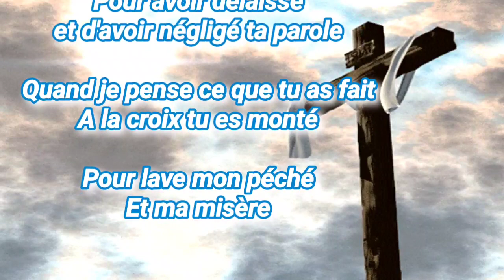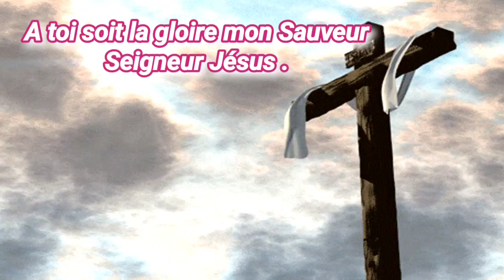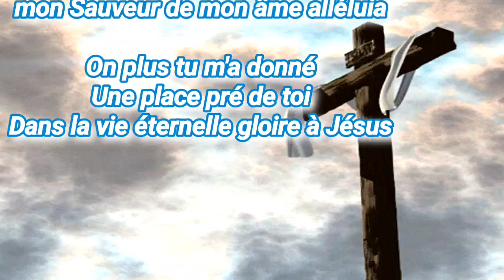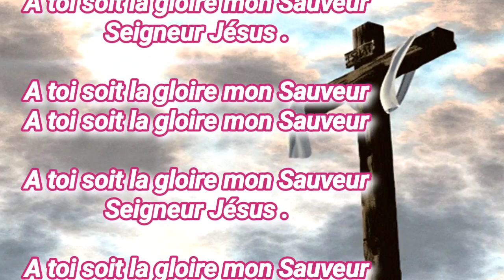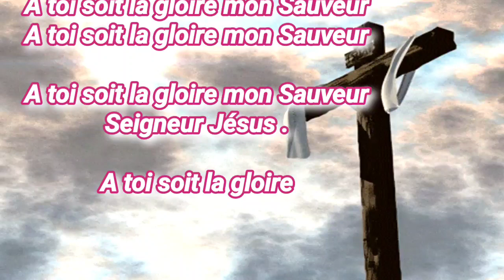Play-back Je te demande pardon/A toi soit la gloire (avec parole)